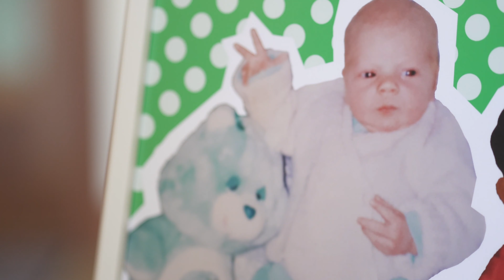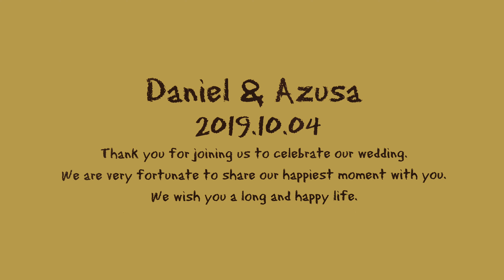DANIEL + AZUSA 撮って出しエンドロール MAXPLAN 4k 軽井沢俱楽部 有明邸 α7iii α7Riv α6500 Wedding Highlight たべちゃん劇場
新婦家族に充分受け入れられているイギリス出身の新郎。
いわゆる新婦家実家への挨拶的なものはまだとのこと。
8月イギリスでのセレモニーのことも含めて普段言葉にしていない新婦への愛をご両親に伝えましょう、しかもサプライズでと提案。段取り的には新婦父の寝起きに合わせて行うことに。

たどたどしい日本語で心を込めて話す新郎。
音が似てるけど意味合いが違う痛恨のミスもありつつ、感情が高まって英語で想いを伝えるドキュメント。
結婚式で新郎へ新婦を受け渡すシーンには様々な想いが詰まっていると常々感じているので、実はその瞬間にこんな想いが存在していると感じれるように構成。

土砂降りな雨が上がったばかりの軽井沢。
新婦手作りのウエディングドレス。
新郎新婦共に幼いころかわいがっていたケアベア。
未来を象徴しているような日差しや青空。
大切なゲストの前で誓う人前式では愛犬のチョコちゃんも大活躍。
お二人の愛が確かなものだなと感じれるしぐさ。
意思の疎通が出来てるかどうかのシューゲーム。
そして新婦の手紙時の表情。
至る所に愛の具現化が出来ています。

披露宴おひらき時にお色直し再入場までのシーンに再現ドラマ組み込み撮って出しエンドロールとして上映。
さらに、再入場後〜おひらきまでを追加編集してその日のうちにBlu-rayで納品。
トリニティブライダルのすべてを出し切る撮って出しエンドロールMAXPLANです。

DANIEL + AZUSA
Oct.04.2019 　軽井沢俱楽部有明邸

Drama Unit
Cinemagrapher:Bunkou Tabe
Editor:Bunkou Tabe

Same day Edit Unit
Cinemagrapher: Shoya Oyama & Bunkou Tabe
Editor: Bunkou Tabe